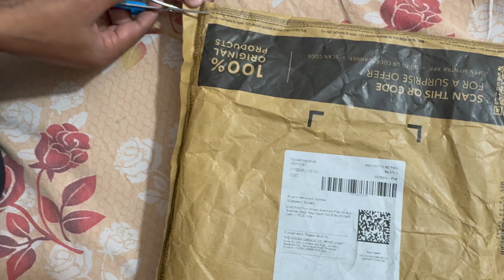The indian garage co jeans review myntra